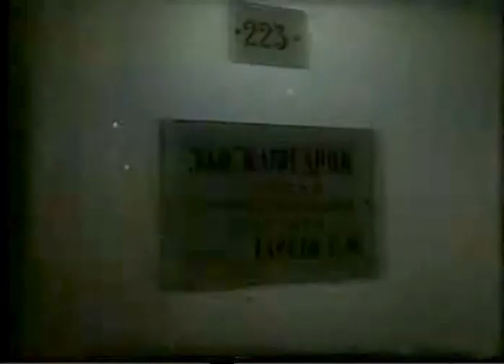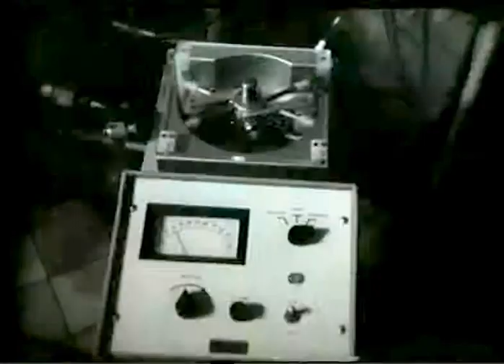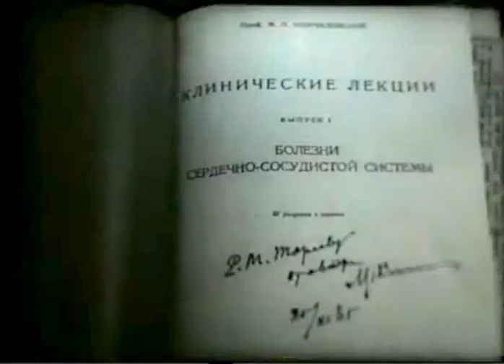Академик Тареев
Topics Академик медицины Тареев (10мин), 1980 г (копия с 35мм)
Оцифровано 1ММИ, залит оригинал-исходник DivX (avi).